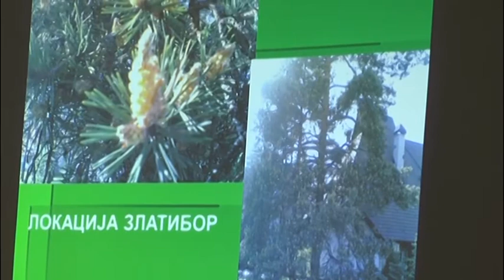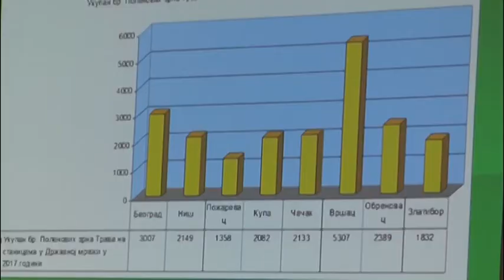Златибор погодан за алергичне на полен